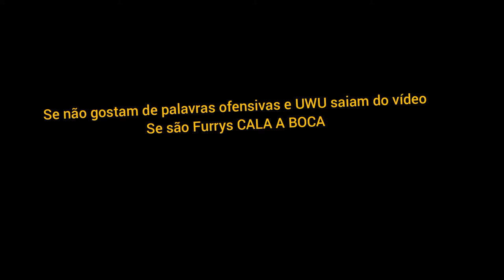Trollei em jogos de Furrys no Roblox